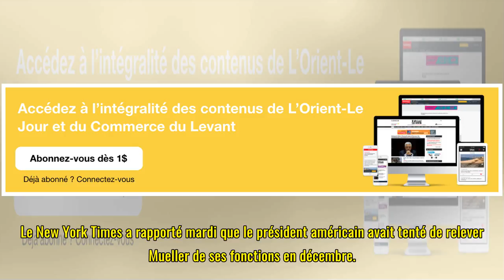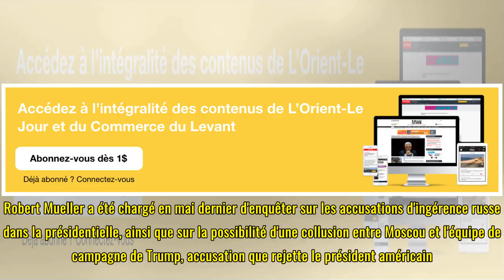Trump dément avoir cherché à limoger Mueller